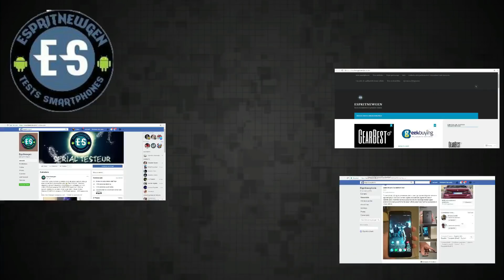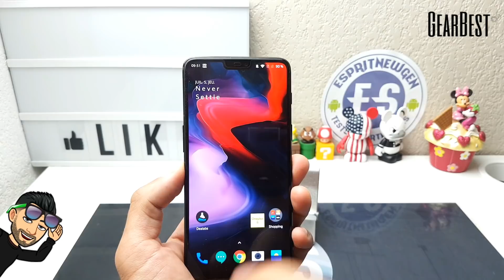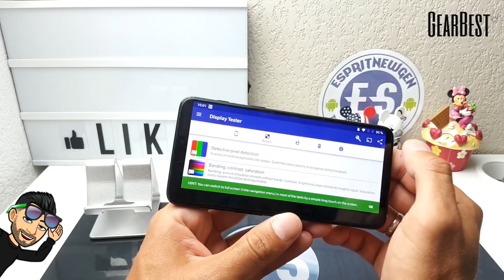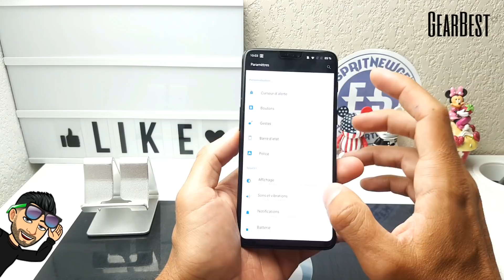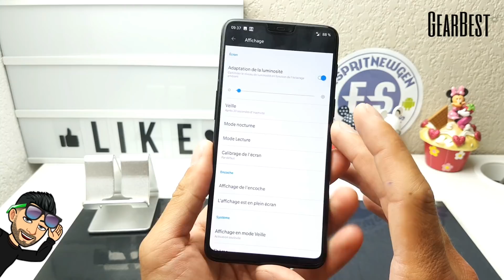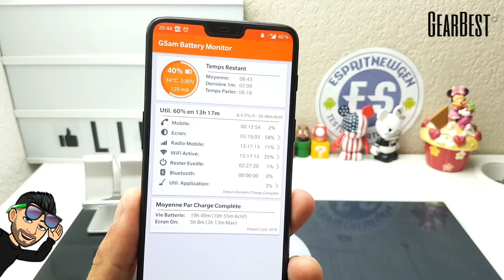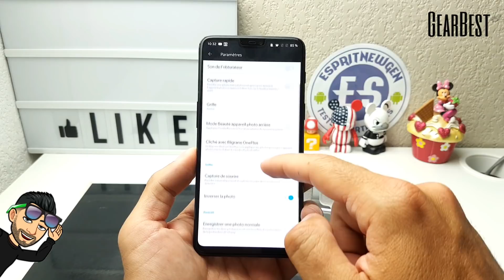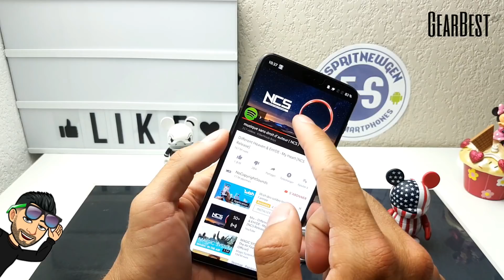Oneplus 6 le test trés bon mais timide évolution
Merci de nous signaler si le Lien ne marche plus 😉

-lien Gearbest

Lien amazon

Caractéristique du smartphone :

Smartphone OnePlus 6 4G Android 8,1 6,28 pouces Snapdragon 845 Octa Core 2,8GHz 8Go de RAM 128Go ROM Double Caméra Arrière 16,0MP + 20,0MP Lecteur d'Empreintes Digitales Batterie de 3300mAh Intégrée

● Affichage: écran de 6,28 pouces avec 2280 x 1080 pixels.
●Processeur Central: Snapdragon 845 Octa Core 2,8GHz.
●Système:Android 8,1.
●Mémoire RAM + ROM: 8Go de RAM + 128Go ROM.
●Caméra:double caméra arrière 16,0MP + 20,0MP + caméra frontale 16,0MP.
●Capteur:contrôle de capteur de gravité, capteur de distance, capteur de lumière, boussole électronique, gyroscope, reconnaissance d'empreintes digitales.
●Carte SIM: double Nano SIM, double veille.
●Caractéristique: GPS, AGPS, GLONASS, BDS.
●Bluetooth:5,0.

Réseau:
● GSM: 850/900/1800/1900 MHz, CDMA: BC0 / BC1.
● WCDMA: Bande 1/2/4/5/8/9/19.
● TD-SCDMA: Bande 34/39.
● TDD LTE: Bande 34/38/39/40/41.
● FDD LTE: Bande 1/2/3/4/5/7/8/12/17/18/19/20/25/26/28/29/66.

-Nous conctacter:

Contact marketing :
Skype : live:vivleceliba